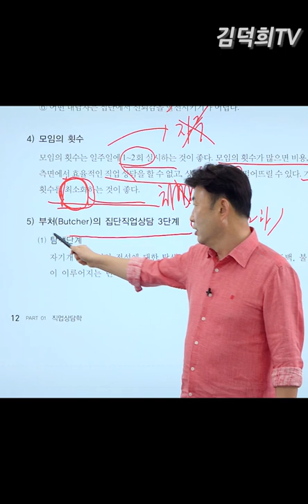yo DJ 더키 푸쳐핸섭! (넉살도 울고갈 흔한 대학교수의 라임)